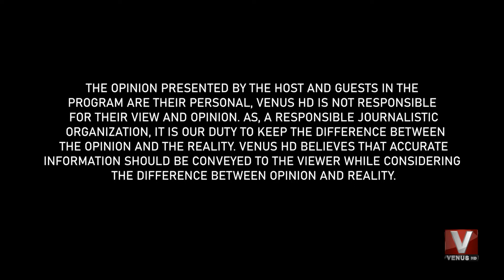Qanoon Sab Klye || Uroosa Kanwal || Part 01 || Ep 14